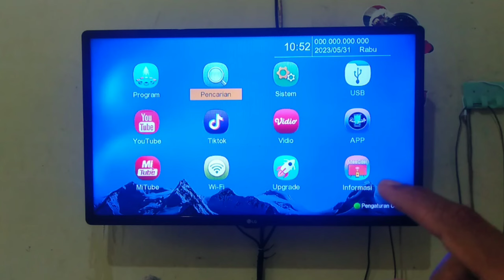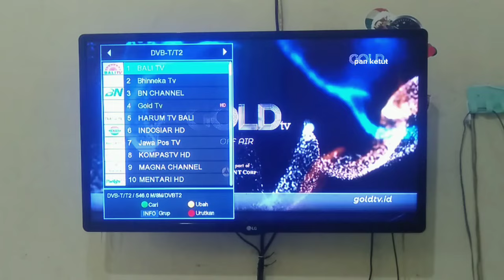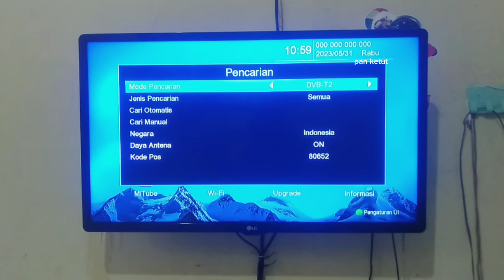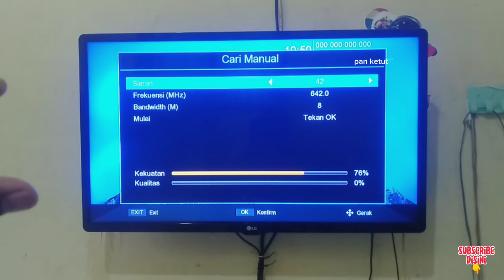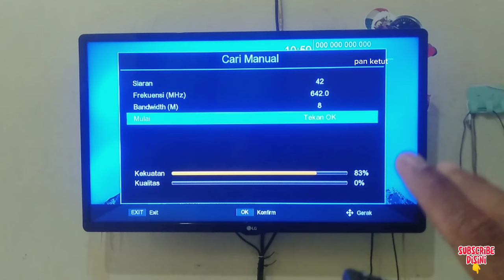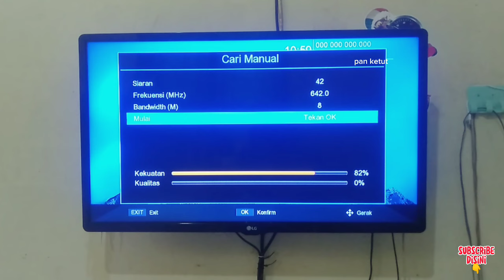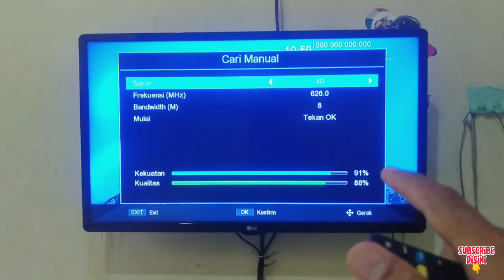PENYEBAB SIARAN TV DIGITAL SEDIKIT YANG BISA DI DAPAT DI SET TOP BOX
Jumlah channel tv digital yang bisa kita dapatkan itu tergantung dengan daerah kita karna untuk setiap daerah jumlah channel atau siaran tv digital berbeda beda namun jika cahnnel atau siaran tv digital kita sedikit dan tidak sama dengan tetangga atau daerah kita maka itu jelas ada masalah bisa karna kesalahan setting pada perangkat set top box atau karna posisi dari arah dan ketinggian antena belum pas dan maksimal,jadi video saya kali ini tetang PENYEBAB SIARAN TV DIGITAL SEDIKIT YANG BISA DI DAPAT DI SET TOP BOX yang pertama hal yang harus dilakukan adalah dari hal yang paling mudah dulu seperti pengaturan pencarian harus dalam posisi semua jika hal itu sudah selanjutnya kita menuju ke antena perhatikan untuk posisi dan arah antena ini sangat petig sekali dan ini menjadi faktor paling besar dan penting yang mempengaruhi cahnnel tv digital sedikit atau sinyal tv digital hilang nah untuk lebih jelasnya teman teman tonton sampai selesai yaw dan jangan lupa dukung chnnnel ini dnegan cara like subscribe share dan bunyikan tanda loncengnya yaw